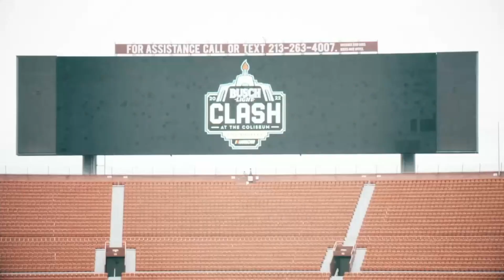Así las cosas para el Clash At The Coliseum de NASCAR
Los Angeles Memorial Coliseum albergará el ClashAtTheColiseum de NASCAR. Giselle Zarur nos cuenta cómo van los preparativos en su especial para ElEntretiempo